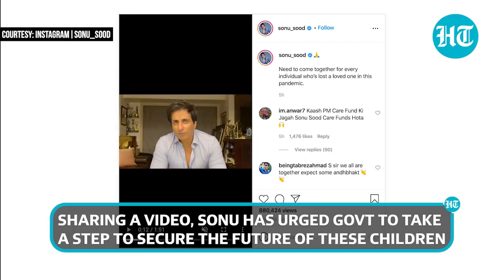Watch: Sonu Sood urges govt to provide free education to kids who lost parents to Covid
Sonu Sood has come up with an appeal to the government to help kids who have lost parents to Covid. Sharing a video, Sonu has urged the government to take a step to secure the future of these children. The actor has requested Centre, state governments and NGOs to provide free education to children. Sonu recently recovered from Covid-19 and has been working to help those in need. The actor has been facilitating resources for those stricken by the second Covid wave. Sonu was hailed as a 'messiah of the migrants' last year during the lockdown. He arranged transport for stranded migrant workers and helped students to return home.